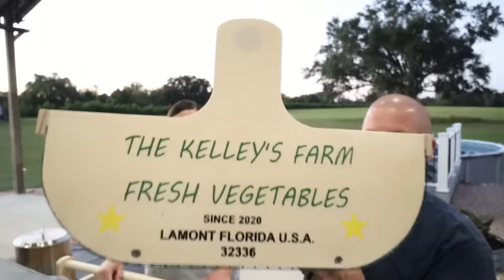THE KELLEYS LIVESTREAM 10/29/2023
Let's chat and cook together!

The Kelley's Country Life LLC accepts no responsibility for you trying anything you see on our channel.

I am a part 107 certified drone operator, any drone imagery you see is legal and my own.

Our address